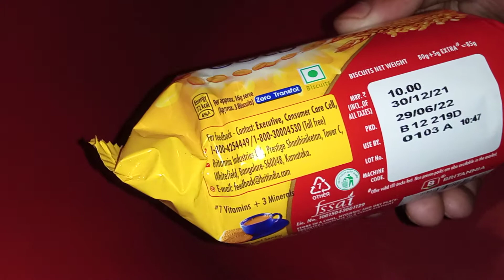| Marie Gold Unboxing |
MarieGold Unboxing